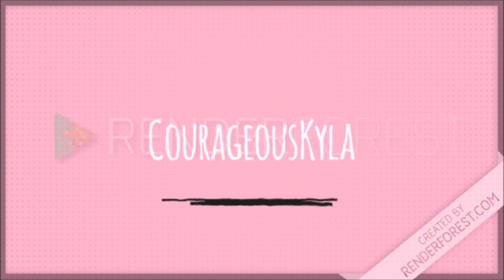ENDER MURDER! - KylaCraft - 8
This episode there is a lot of murder and mayhem. But mostly murder.